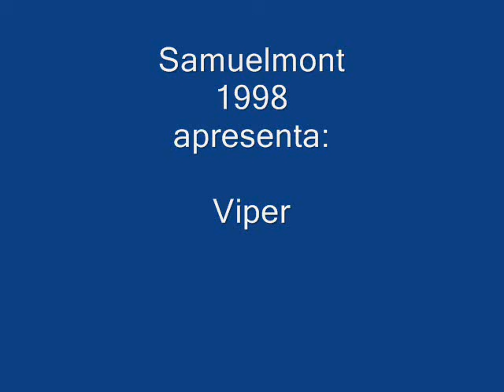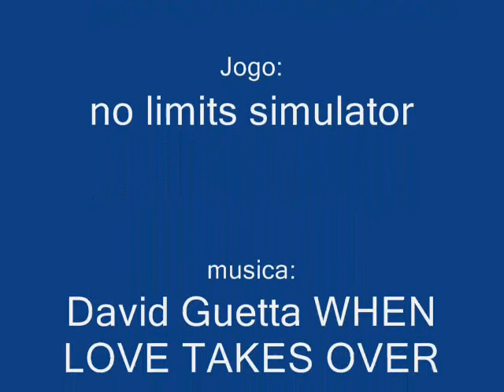Viper no limits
não é a recreação